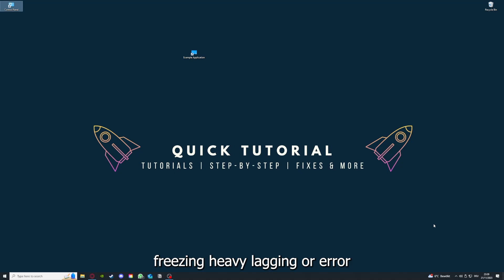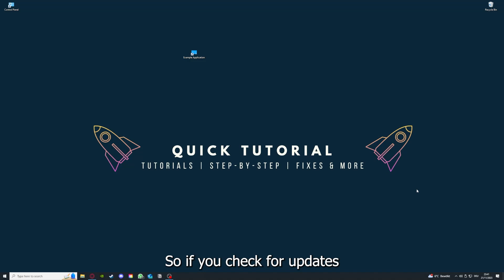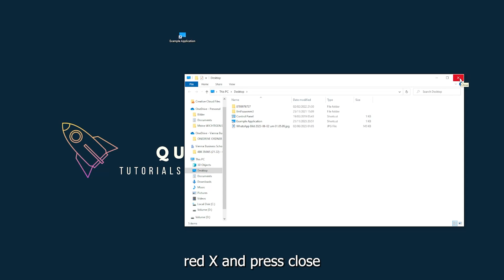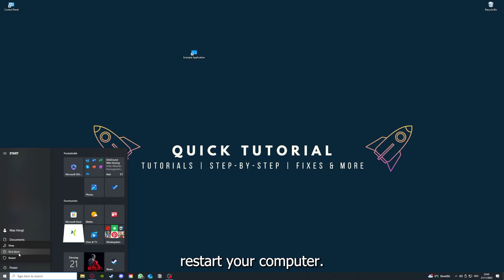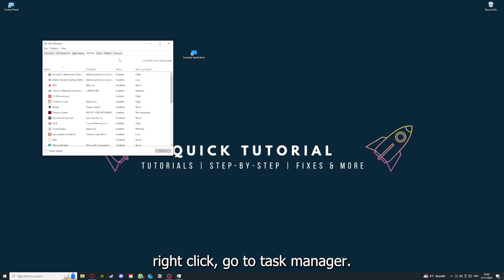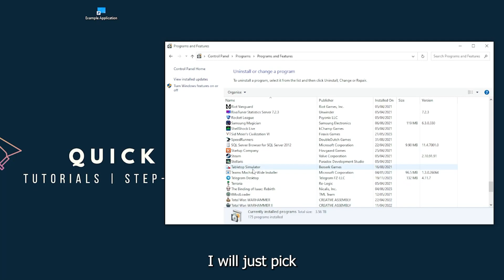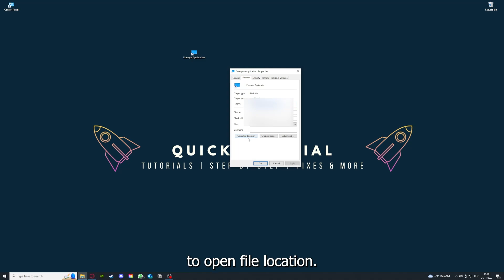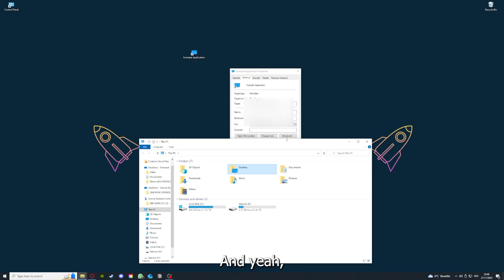FOR THE KING – How to Fix Crashing, Lagging, Freezing, black screen…– Full Tutorial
How to fix FOR THE KING
How to fix FOR THE KING crashing on pc
How to fix FOR THE KING crashing on ps5
How to fix FOR THE KING crashing on ps4
FOR THE KING crashing
FOR THE KING crashing pc
FOR THE KING crashing mid game
FOR THE KING crashing fix
FOR THE KING freezing
FOR THE KING freezing fix
FOR THE KING lagging
FOR THE KING lag
FOR THE KING Lag fix
How to fix FOR THE KING lagging
How to fix FOR THE KING lagging pc
FOR THE KING black screen fix tutorial
Resolving crashing in FOR THE KING IV0IV3
How to stop freezing in FOR THE KING
Troubleshooting FOR THE KING black screen
Fixing lag in FOR THE KING IV0IV3
Solving black screen in FOR THE KING
FOR THE KING troubleshooting for freezes
Preventing crashes in FOR THE KING
FOR THE KING freezes and black screen
Dealing with crashing in FOR THE KING
FOR THE KING black screen solutions
Fixing freezing in FOR THE KING
Troubleshoot FOR THE KING crashes IV0IV3
Solutions for black screen in FOR THE KING
Rescue FOR THE KING from crashing
FOR THE KING freezing and lagging help
Troubleshooting black screen in FOR THE KING
Fixing game crashes in FOR THE KING
FOR THE KING black screen troubleshooting
Preventing freezes in FOR THE KING
Resolving crashing and lagging in FOR THE KING
FOR THE KING troubleshooting for black screen
Fixing black screen and freezes in FOR THE KING
FOR THE KING crash fix tutorial
Troubleshooting freezes in FOR THE KING
FOR THE KING black screen fixes
Solving crashes in FOR THE KING
FOR THE KING black screen issues
Fixing black screen in FOR THE KING IV0IV3
Resolving freezing in FOR THE KING
FOR THE KING troubleshooting guide for crashes
Help! FOR THE KING keeps freezing
Fixing crashing and black screen in FOR THE KING
FOR THE KING freezes and crashes solutions
Rescue my FOR THE KING game from crashes
FOR THE KING black screen troubleshooting tips
Troubleshoot lag and black screen in FOR THE KING
FOR THE KING crashing and freezing remedies
Fixing black screen and crashing in FOR THE KING
FOR THE KING troubleshooting for freezes and crashes
Resolving black screen and freezes in FOR THE KING
FOR THE KING black screen and crash fixes
Troubleshooting crashing and black screen in FOR THE KING
FOR THE KING black screen and freeze solutions
Fixing black screen and freezing in FOR THE KING
FOR THE KING troubleshooting for crashes and freezes
Solutions for black screen and crashing in FOR THE KING
FOR THE KING black screen and freezing troubleshooting
Help! FOR THE KING crashes and freezes constantly
FOR THE KING black screen and crash troubleshooting guide